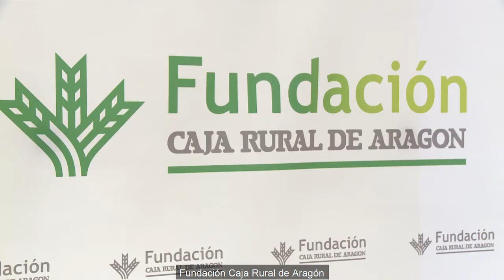Fundación Caja Rural de Aragón da un paso más en su compromiso con la sociedad: El voluntariado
(22/03/2019) Una realidad en la que ya hay un centenar de inscritos, que se repartirán, entre otros, en áreas como acompañamiento a mayores, niños, enfermos, protección civil o medio ambiente.
Una iniciativa que la Fundación impulsa entre los empleados de Bantierra, familiares, amigos, socios y clientes y que nace con el espíritu de que en ella tenga cabida, todas aquellas personas con el compromiso de “ayudar a ayudar”.

Bantierra es la principal entidad aragonesa de crédito cooperativo. Está presente en 274 municipios de Aragón, La Rioja, Cataluña, Madrid y Valencia. Nuestra responsabilidad social, orientada al territorio, se une a nuestro compromiso de contribuir al progreso y desarrollo de todas aquellas zonas donde tenemos implantación.